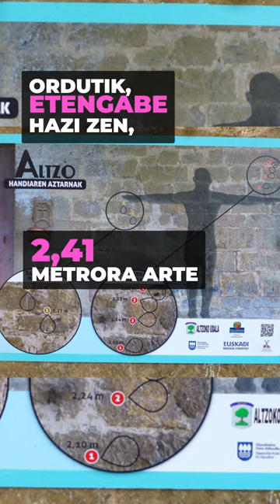Altzoko Erraldoia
Ba al zenekien munduan izan den pertsonarik garaienetako bat euskalduna zela?

👁️‍🗨️Atalak:
00:00 Sarrera
00:08 1) Migel Joakin Eleizegi
00:19 2) Bi metro eta berrogeita bat zentimetro
00:24 3) 39 zentimetroko zapatak
00:33 4) Akromegalia
00:42 5) Herriz herri
00:49 6) Europan barrena
00:57 7) Tuberkulosia
01:08 8) Handia filma

👁️‍🗨️ Kredituak
- Gidoilaria:  Asier Kortabarria
- Animazioen ekoizpena: Itziar Aranguren Arrizabalaga
- Off ahotsa: Anabel Arraiza
- Koordinazioa: Euskal Wikilarien Kultur Elkartea
- Bideoa: Hiru Damatxo

👁️‍🗨️Ikusgela sarean:
👁️‍🗨️Irudien iturri nagusia: Wikimedia Commons